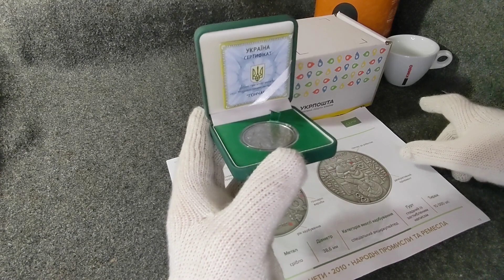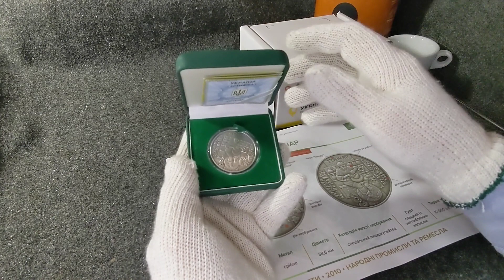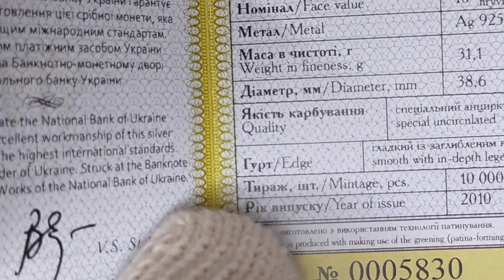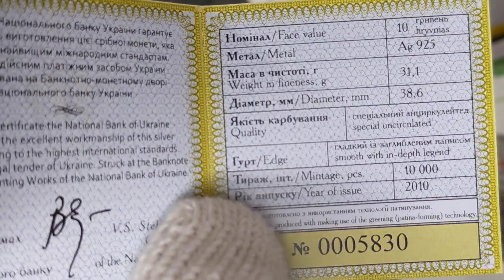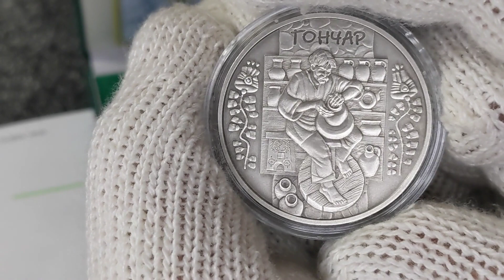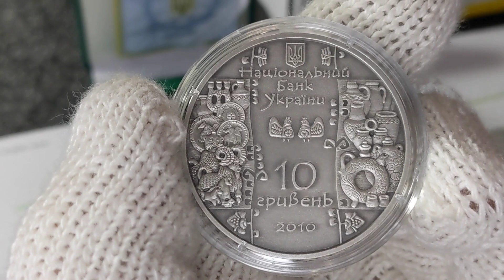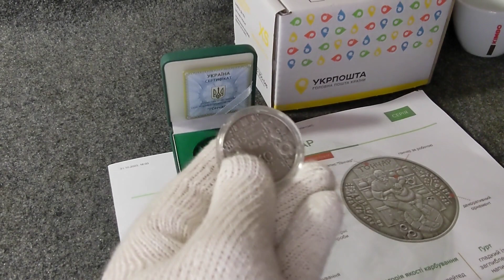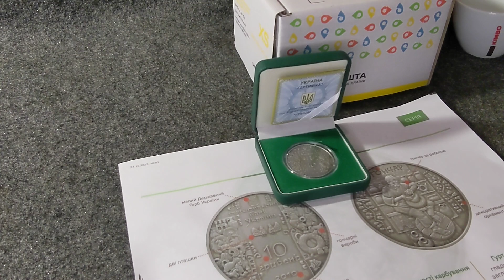Серебряная монета Гончар / Silver coin potter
НАРОДНЫЕ ПРОМЫСЛЫ И  РЕМЕСЛА
Номінал: 10 грн
Дата введення в обіг: 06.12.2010
Матеріал: срібло
Докладніше
Опис:
Присвячена одному з важливих видів господарської діяльності та мистецької культури українців - гончарству, яке протягом багатьох століть посідало одне з провідних місць серед селянських промислів й увібрало в себе технічні навички та художні традиції, що існували ще з часів неоліту. Монету виготовлено з використанням технології патинування.
На аверсі монети розміщено: угорі малий Державний Герб України, під яким стилізований напис - НАЦІОНАЛЬНИЙ/БАНК/УКРАЇНИ, у центрі - стилізоване зображення двох пташок, ліворуч і праворуч - гончарні вироби, унизу - написи: 10/ ГРИВЕНЬ/ 2010.
На реверсі монети зображено гончара за роботою. Угорі на стилізованому тлі розміщено напис ГОНЧАР, з обох боків центральної композиції - декоративні квітки.
Художник: Таран Володимир, Харук Олександр, Харук Сергій
Скульптор: Дем`яненко Анатолій
Тираж (оголошений/фактичний), шт.: 10000/10000
Маса дорогоцінного металу в чистоті, г: 31.1
Діаметр, мм: 38.6
Категорія якості карбування: спеціальний анциркулейтед
Гурт: гладкий із заглибленим написом
Номинал: 10 грн
Дата введения в обращение: 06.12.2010
Материал: серебро
Подробнее
Описание:
Посвящённая одному из важных видов хозяйственной деятельности и художественной культуры украинцев - гончарству, которое на протяжении многих веков занимало одно из ведущих мест среди крестьянских промыслов и вобрало в себя технические навыки и художественные традиции, существовавшие еще со времен неолита. Монета изготовлена ​​с использованием технологии патинирования.
На аверсе монеты размещено: вверху малый Государственный Герб Украины, под которым стилизованная надпись – НАЦИОНАЛЬНЫЙ/БАНК/УКРАИНЫ, в центре – стилизованное изображение двух птичек, слева и справа – гончарные изделия, внизу – надписи: 10/ ГРИВЕН/ 2010.
На реверсе монеты изображен гончар за работой. Вверху на стилизованном фоне размещена надпись ГОНЧАР, по бокам центральной композиции - декоративные цветки.
Художник: Таран Владимир, Харук Александр, Харук Сергей
Скульптор: Демьяненко Анатолий
Тираж (объявленный/фактический), шт.: 10000/10000
Масса драгоценного металла в чистоте, г: 31.1
Диаметр, мм: 38.6
Категория качества чеканки: специальный анциркулейтед
Группа: гладкая с углубленной надписью

Denomination: 10 UAH
Date of introduction into circulation: 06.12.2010
Material: silver
More details
Description:
Dedicated to one of the important types of economic activity and artistic culture of Ukrainians - pottery, which for many centuries occupied one of the leading places among peasant crafts and absorbed technical skills and artistic traditions that existed since Neolithic times. The coin was made using patination technology.
On the obverse of the coin there is: at the top the small State Emblem of Ukraine, under which there is a stylized inscription - NATIONAL/BANK/UKRAINE, in the center - a stylized image of two birds, on the left and right - pottery, at the bottom - the inscription: 10 / HRYVEN / 2010.
The reverse of the coin depicts a potter at work. At the top, on a stylized background, there is the inscription POTTER, on the sides of the central composition there are decorative flowers.
The reverse of the coin depicts a potter at work. Above, on a stylized background, there is the inscription POTTER, on both sides of the central composition - decorative flowers.
Artist: Taran Volodymyr, Haruk Oleksandr, Haruk Serhiy
Sculptor: Demyanenko Anatoly
Circulation (announced/actual), units: 10,000/10,000
Mass of pure precious metal, g: 31.1
Diameter, mm: 38.6
Mint quality category: special uncirculated
Band: Smooth with recessed lettering